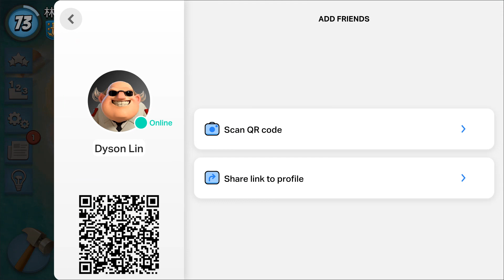Joker Crab Stages 10 to 19 [Boom Beach]